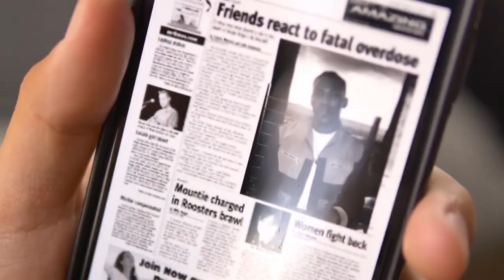A Date (2023) Official Trailer - LGBTQ+ Film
Desperate to make some fast cash, Tracy turns to becoming an escort. The money starts to come in as his life takes a dangerous turn. Inspired by true events.

Directed by: Harry L. Michaels Jr.